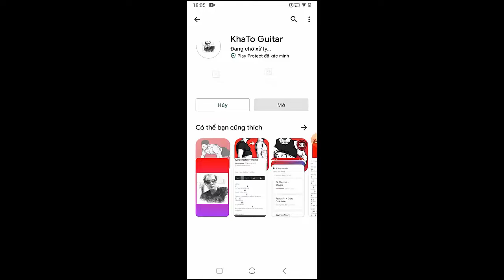Zach Bryan - Blue | Guitar Tutorial